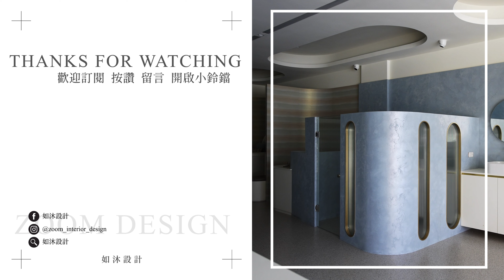【如沐作品開箱】琉光曜金｜空間弧線 佐七彩光影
強烈日光灑進室內
如同水波盪起一片漣漪
弧形壁面與日光交織曖昧
透過不同材質陪襯
使光影更加有變化
長虹玻璃利用光折射出絢麗的彩虹
特殊漆呈現出琉璃斑斕質感
最後簡單的線條加上"金色"色調
在簡單的基底中襯出材質層次感

設計師將產業解構元素結合到空間的各個角落裡
加強空間與產品的連結
作品主軸為美甲產業
將指緣的”弧”貫穿空間設計語彙
光療凝膠的光澤採用長虹玻璃去呈現
而指甲油呈現的絢爛繽紛的色澤
則是選用義大利的天然礦物特殊漆
以及漸層暈染的進口壁紙做為表現

空間類型：商業空間
主任設計師：GARY
資深設計師：GINNY
空間佈置：NINA
家具規劃：3HCASA叁人傢俬
空間攝影：小雄梁彥空間影像製作
░如沐室內設計░
🤸🏼翻轉空間🤸🏼‍♀️歡迎洽詢
設計總監 林錦興
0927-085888